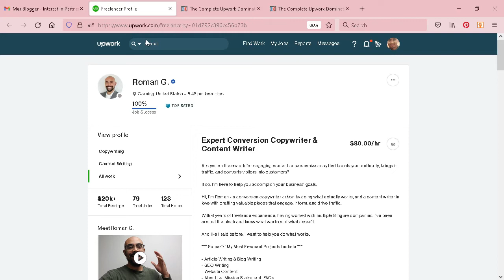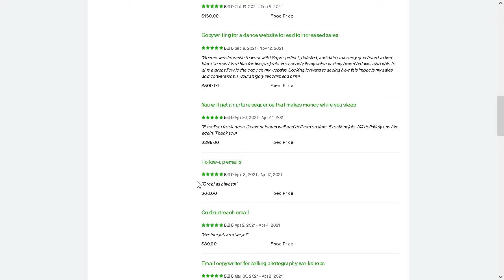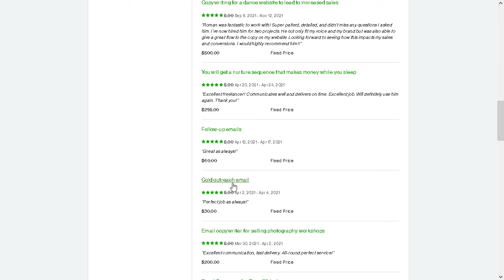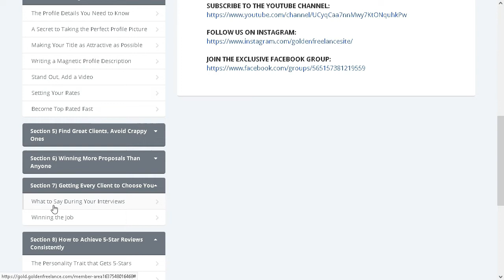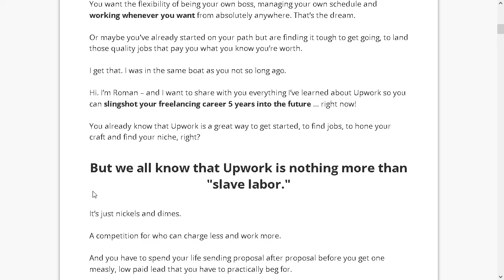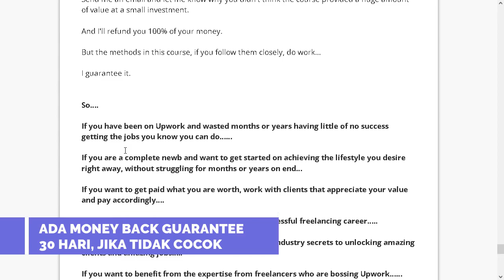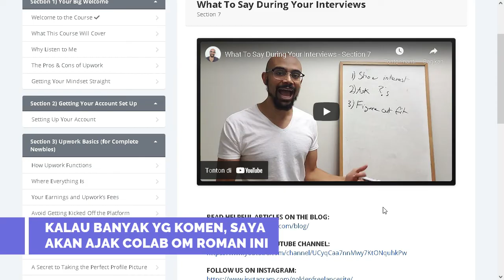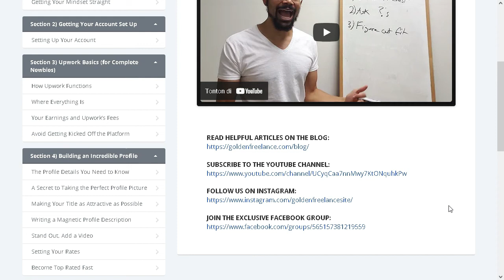PENULIS BERPENGHASILAN DOLLAR YANG SUKSES DI UPWORK 2022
Video mas blogger kali ini yaitu belajar dari freelancer penulis yang sukses di upwork 2022 termasuk didalamnya skill yang wajib dimiliki oleh seorang penulis di upwork. Roman goethers juga mengajarkan teknik cara mendapatkan 5 star review supaya bisa sukses sebagai copywriting di upwork 2022.